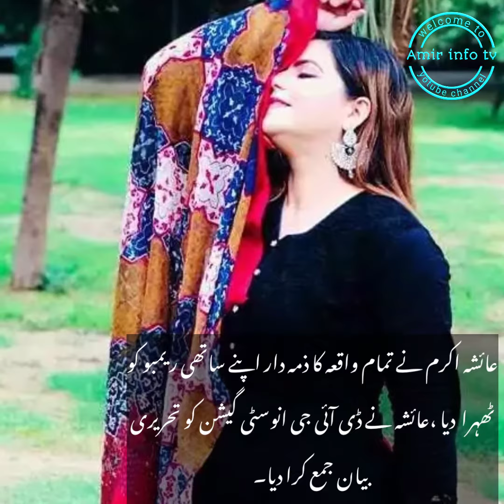Ayesha akram tik tok viral video | ayesha akram and rambo new case register || ayesha akram leak